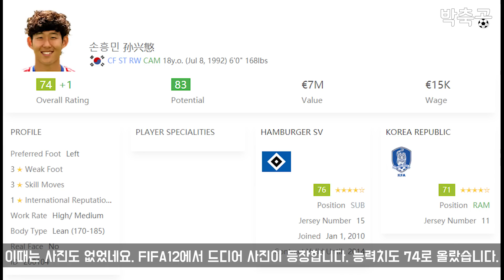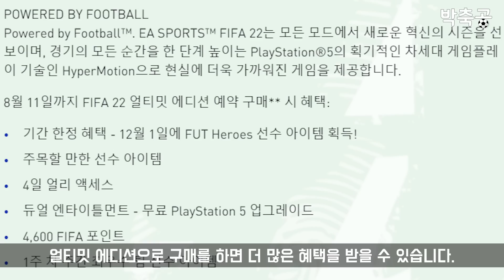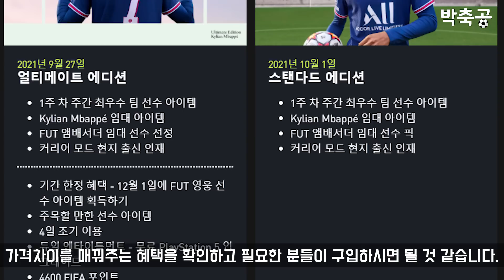하이퍼모션과 함께 진화된 FIFA22, 갓겜이 될 수 있을까?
EA스포츠의 FIFA22가 발매를 앞두고 있습니다.

이번 시리즈는 차세대 기계 발매 후 처음으로 나오는 작품이라 많은 변화가 예상됩니다. 그중에서도 하이퍼모션이라는 기술로 더욱 실제 축구 같은 모습을 보여줄 예정입니다. 게임 발매는 10월 1일입니다. 게임이 나오면 또 리뷰로 소식 전하겠습니다.

- 상품 구성: 손흥민 사인 저지 10개 / 손흥민 3D 프린팅 피규어 40개 / FIFA22 예약 구매 스페셜 굿즈 세트 (총 85명 당첨)
- PC 플랫폼 예약 구매 유저를 위한 특별 이벤트가 함께 진행됨

*이번 영상은 EA스포츠의 지원을 받아 제작됐습니다.